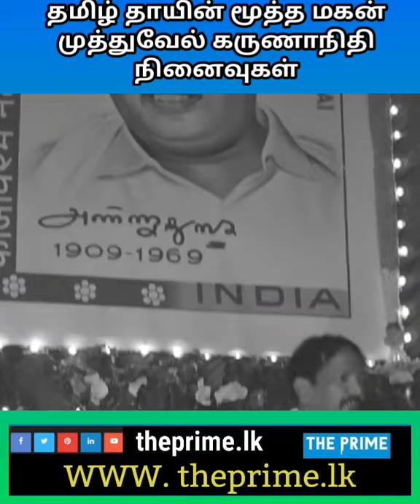தமிழ் தாயின் மூத்த மகன்முத்துவேல் கருணாநிதி நினைவுகள்.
தமிழ் தாயின் மூத்த மகன்
முத்துவேல் கருணாநிதி நினைவுகள்